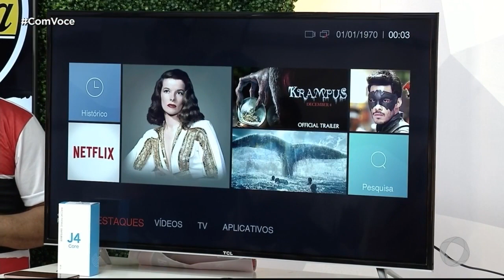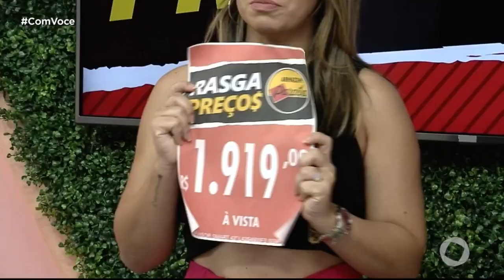Com Você - Armazém Paraíba - 20 08 2019